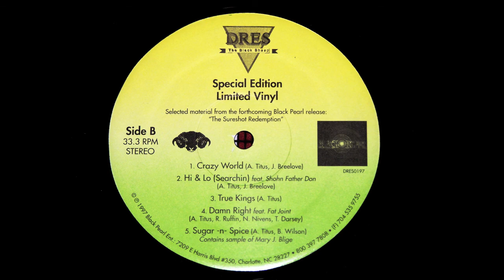DRES DAMN RIGHT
OFF OF SPECIAL EDITION